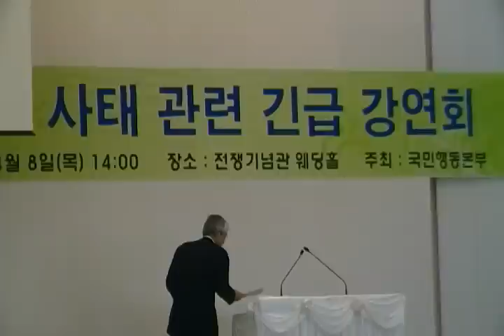[천안함 침몰] 조갑제 기자 1 "대통령과 참모들이 울분 원인 제공"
국민행동본부 긴급 강연회. 2010년 4월8일 오후 국민행동본부 뮤지엄웨딩홀.